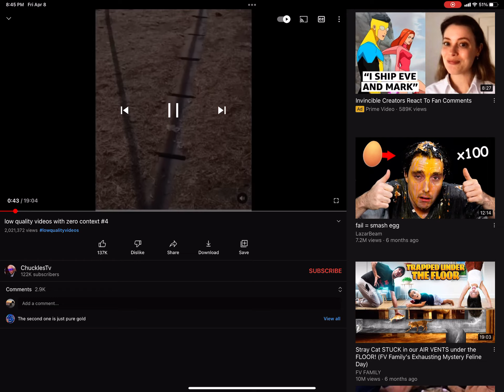April 27, 2022